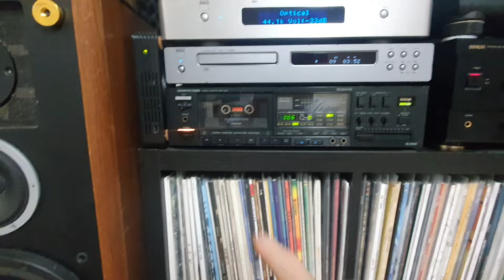ONKYO TA-2560) METALLICA - Nothing Else Matters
TW-8A mk2 슈퍼트윗
아우룸칸투스 AST2560 리본트윗
스캔 6640 베릴륨트윗
시그니쳐 페러다임 미드우퍼
다인 5.25 미드레인지
DD 레드라인 우퍼
벨로다인 DD-10 서브우퍼
ONKYO TA-2560 STEREO CASSETTE TAPE DECK
DENON PMA-1560 앰프
YAMAHA - PC2002M 앰프
bi- amping